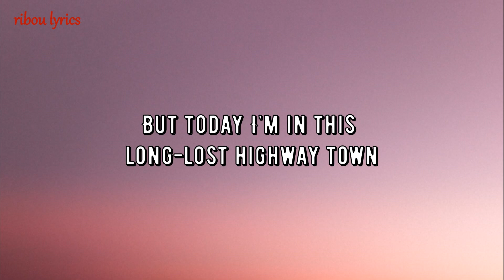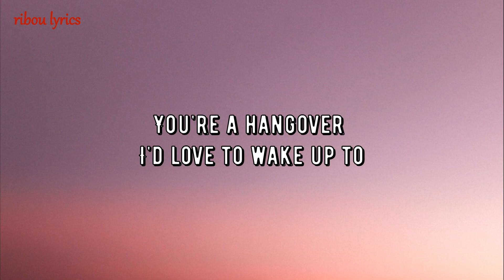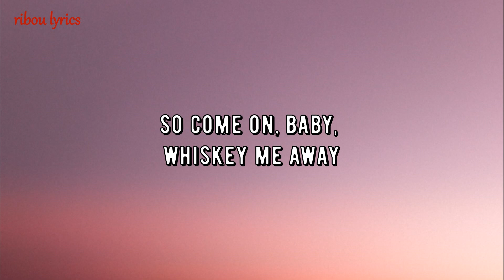Jason Aldean - Whiskey Me Away (Lyrics)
🎤 Lyrics: Jason Aldean - Whiskey Me Away

I been up to Telluride
So close to the sky, felt like I could touch it
I've been in a gold shore sand
Drinking rum-runners out of a bucket
But today I'm in this long-lost highway town
Killing time when you sat down
We had a couple rounds
And I'm liking where we're headed now

Throwing quarters down that jukebox
Play some old-school Alabama
You got the lonely I brought in here
Almost gone without a trace
I know I've had a few, yeah, but I'm buzzing on you
You're a hangover I'd love to wake up to
So come on, baby, whiskey me away
Come on, baby, whiskey me away

Bartender left that bottle right here
So let's keep on working on it
Telling some stories, how where we went wrong
Got us right here, lost in a moment
Yeah, let's make it last, make up a slow dance
To Tennessee river and mountain man

Lucky me came through this long-lost highway town
Don't know where I'm heading now, but for now

Let's throw some quarters down that jukebox